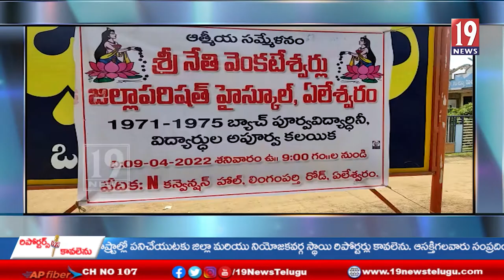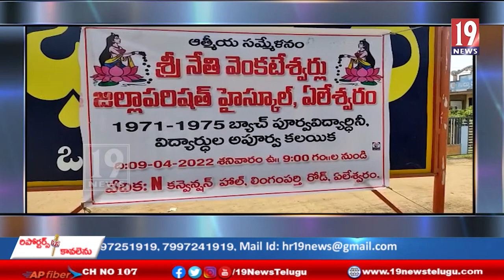శ్రీ నేతి వేంకటేశ్వర్లు జిల్లా పరిషత్ హైస్కూల్ లో పూర్వపు విద్యార్థుల కలయిక - కాకినాడ జిల్లా